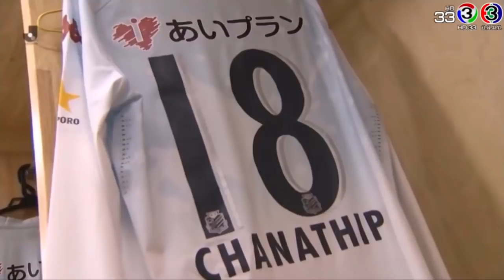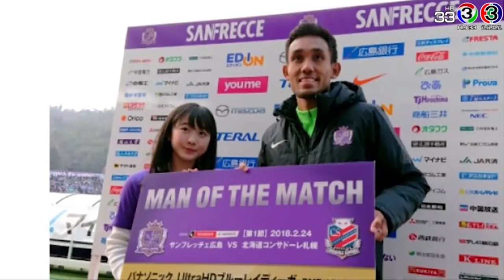แชมป์บอลโลก หลีกไป... 3 เทพไทย ออร่า จับ แดนปลาดิบ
CHAMP's Show

"แชมป์ จัดไป" ทุกคืน วันอาทิตย์ 21:30 - 22:30 ช่อง 13